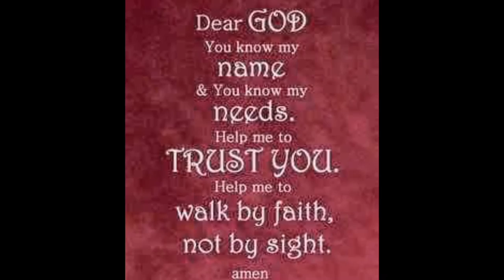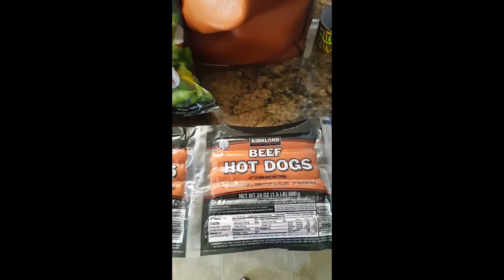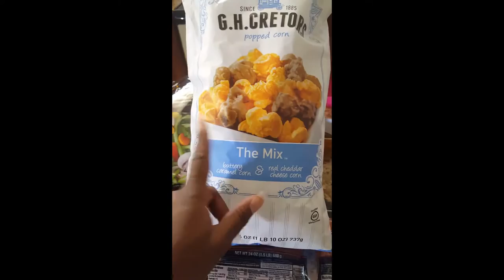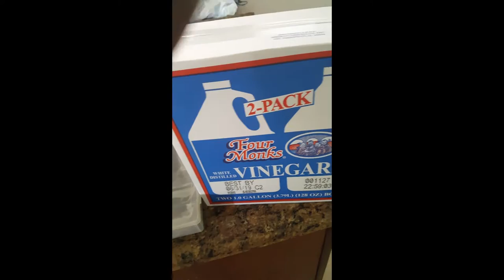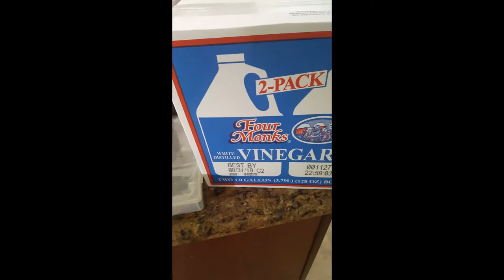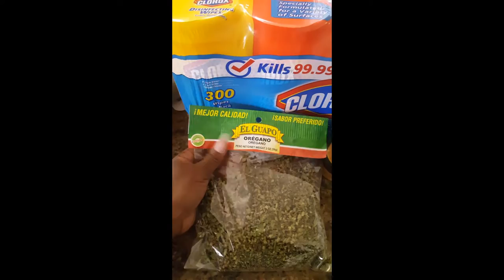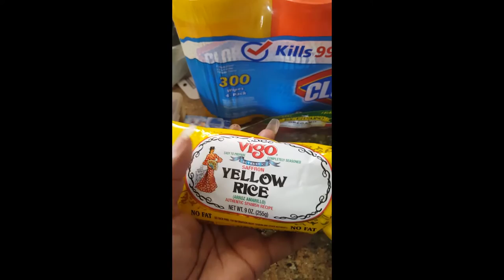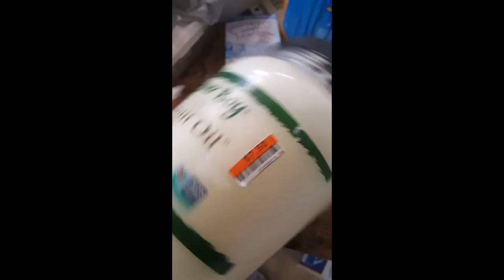Costco, Walmart, Dollartree haul Full HD